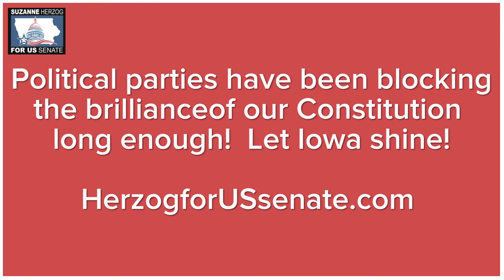Iowa's U.S. Senate Race is On! Part 3 of 3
Keep in mind there are no provisions for political parties written into our Constitution. So today we have the option of working with them...or working around them, and getting them to follow OUR lead, when they fail us.
Each donor dollar our campaign receives is a step closer to real campaign finance reform. Let's not waste another penny on the over-funded political party candidates!
Suzanne's message is ringing true with Iowa voters, and has much broader appeal than the political-party messages. Join us in making as many Iowa voters as possible aware of this historically powerful choice!!!